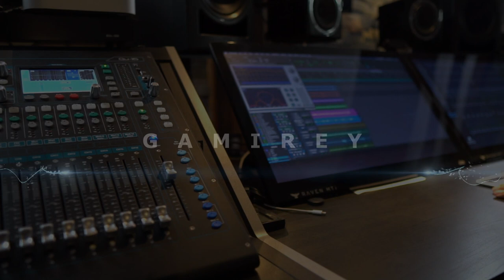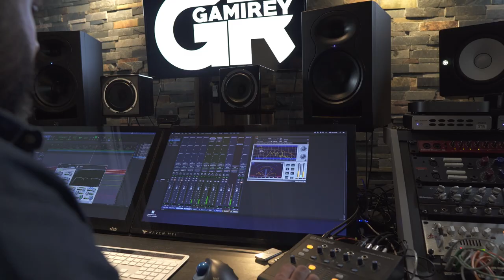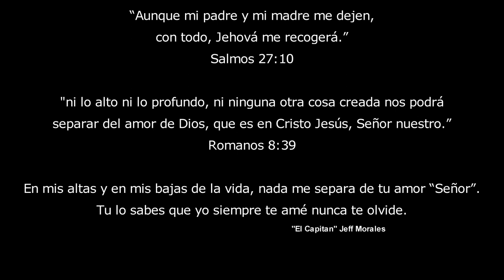Siempre Te Ame Jeff Morales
Siempre Te Ame fue escrita en el año 1982 cuando yo tenia solo 19 años de edad.  En el siguiente año fue grabada en balada. Hoy 30 años despues la lanzamos en el estilo de Salsa.  Espero que la disfruten!

CREDITOS

Productores Ejecutivos
Jeff Morales & Gamalier Reyes “Gamirey”
Productores Musical
Gamirey, Luisam & Joy Morales
Arreglos Musical
Luisam
Letra
Jeff Morales
Musica
Richie Ray & Jeff Morales

Piano & Teclado
Luisam

Teclados Adicionales
Joy Morales
Guitarra
Esteban Mercedes
Bajo
Cristobal Verdecia
Conga, Bongo, Timbal & Percusion Menor
Gamirey
Trompetas
Jesus Alonzo
Trombon
Juan Cardona
Saxofon Tenor

Jose Heredia
Coros
Luisam, Gamirey & Joy Morales
Mezcla & Masterizacion
Gamirey
Estudio de Grabacion
ENDLESS STUDIOS Miami Lakes, Florida
Arte & Diseño
David Irizarry